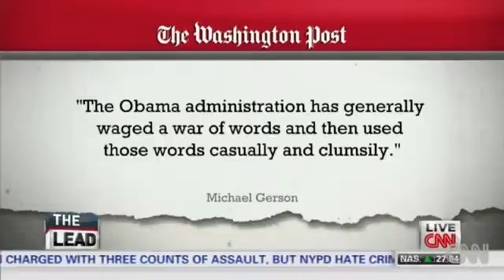What will Obama say to sell Syria plan